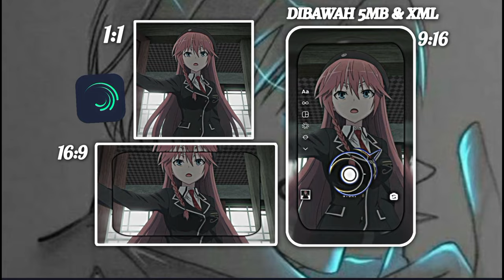PRESET JJ ALIGHT MOTION🗿|| 3 UKURAN - DJ KAU PEMBERI HARAPAN PALSU 🎧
Link Preset Cek YouTube 👇🏻

Informasi foto Anime : 👇🏻🎧

Supaya Channel Ini Bisa Lebih Baik Lagi Kedepan-Nya Dan Seterusnya

Saya Mengambil Preset Dari Orang Lain Dan Tag Orang Tersebut!

Saya Hanya membagikan Link Preset-nya Di Deskripsi 🗿